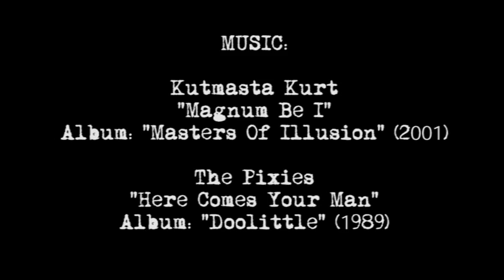"Mario Traxl" Skateboarding Landeck 2009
Alpenpunk proudly presents: Mario Traxl - a short skate video for my friend...filmed and directed 2009.